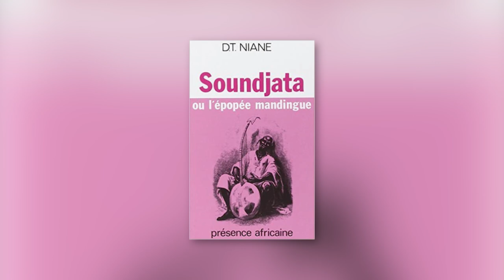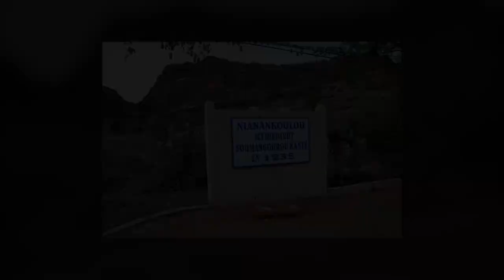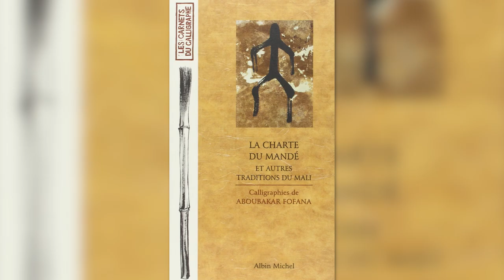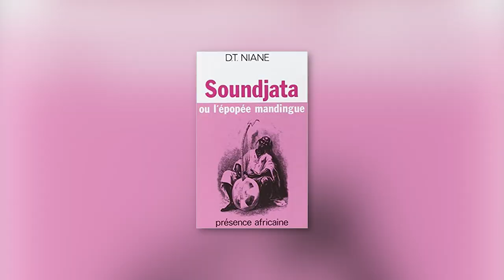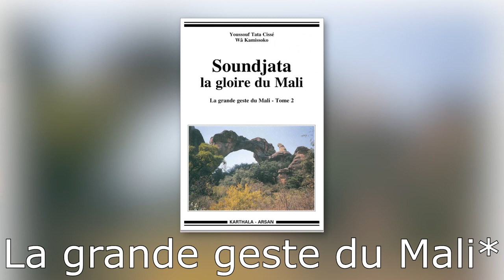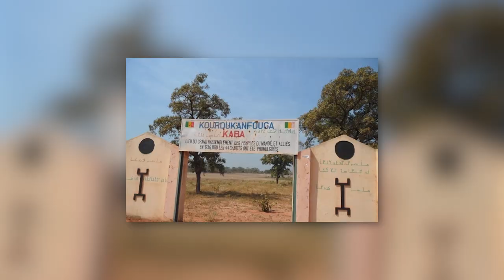Soundiata Keita, la Légende Mandingue - Histoire D'Ailleurs [Episode 10]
Aujourd'hui on va parler de Soundiata Keita, le père fondateur de l'empire Mal... Mandingue. (Ahem). Comment cette enfant infirme est il devenu le héros le plus légendaire d'Afrique de l'Ouest? Et comment démêler la réalité de sa légende? C'est ce qu'on va voir ensemble aujourd'hui!

Crédits audios:
Sona Jobarteh - Jarabi
Hearthstone - The forge
Civilization 6 - Concoba
Trine 3 - Amadeus the wizard
Stardew Valley - In the deep
La pixuli
Trine 2 - The goblin menace
Stardew Valley - Spring (It's a big world outside)
Trine 4 - The nightmare prince
Hearthstone - Bad reputation
Civilization 5 - Askia war theme
A hat in time - Alpine Skyline
Civilization 6 - Mali Sadjo
The rising shadow
Haunted tombs
Makan Dembélé - Balafon style Bobo
Heathstone - Duel
Hearthstone - Better Hand
Hearthstone - Don't let your guard down
A hat in time - Mafia town is asleep

Vous êtes vous déjà demandé comment était l’Afrique au moyen-âge? L’Amérique du sud dans l'antiquité? Ou l’Océanie durant n'importe quelle période de l'histoire? Moi aussi, et j'ai beaucoup cherché pour trouver des réponses, que je souhaite vous partager. J'ai donc créé cette chaine et série, Histoire d'Ailleurs.